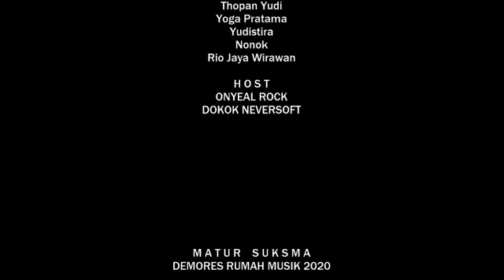DEMORES LOF #25 - Putra Dewata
Open request,kirim salam
Dapatkan hadiah menarik untuk komentar terbaik saat live
Untuk teman-teman yang punya usaha & ingin mensupport sekaligus promo produknya ayo gabung & bersinergi.
Bisa chat lewat ig / facebook Demores Rumah Musik atau
Menghubungi team kami

Bagi yang ingin sewa sound system dan alat musik bisa hubungi salah satu kontak di bawah ini :